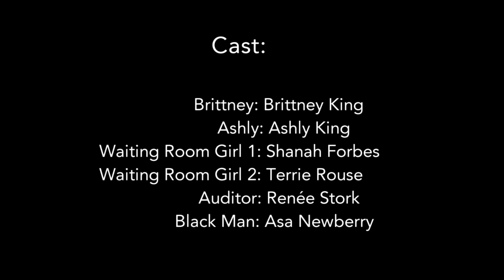"Black Card" Episode 2 NotFuckinAroundCrew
It's kinda like going to the DMV...kinda

Starring: Brittney King. Ashly King. Renee Stork. Asa Newberry.
Director: Lyle Friedman
Editor: Lauren Beckett Jackson
DP: Maya Elena Thomas and Terrie Rouse
Sound Editing: Nicholas Kmet